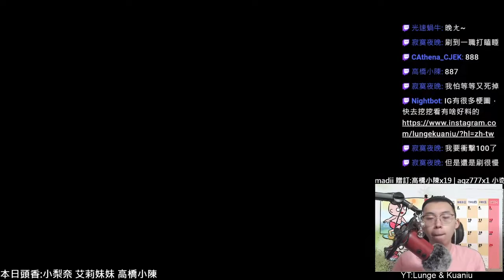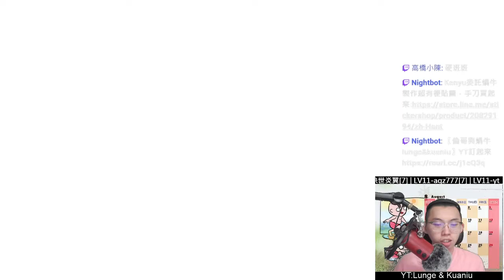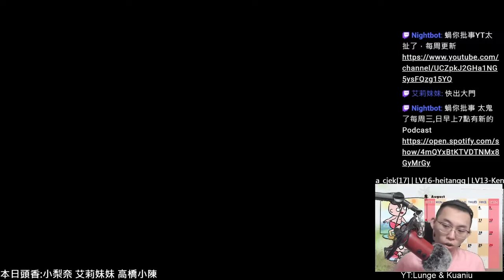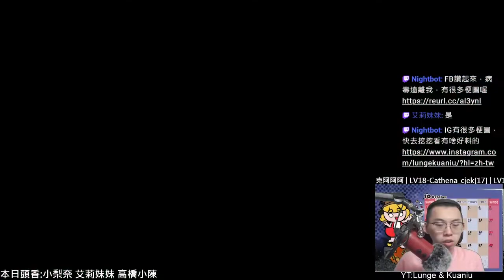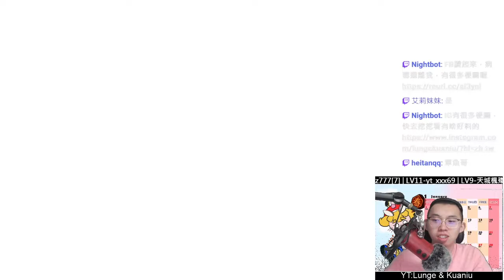关于训练营皮肤宝箱问题！看完这两点，想拿史诗不可能 15